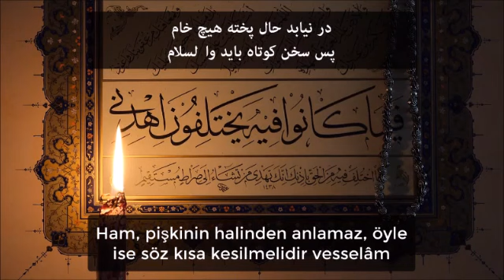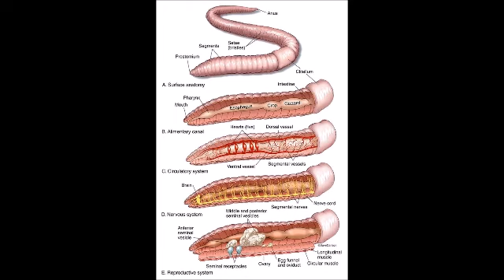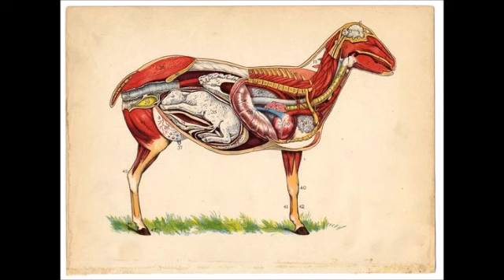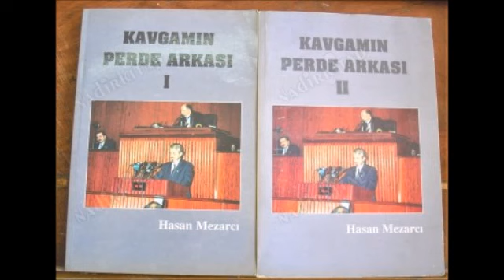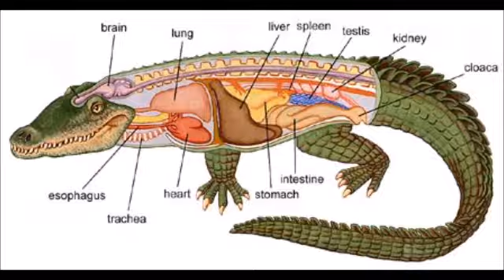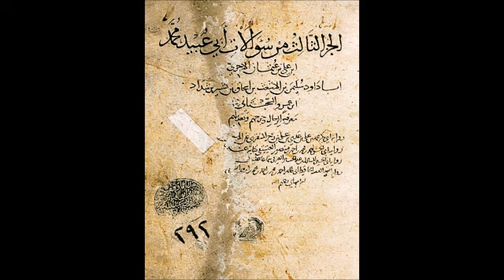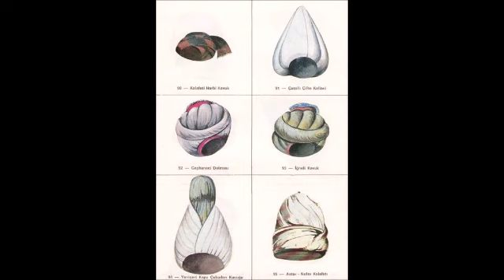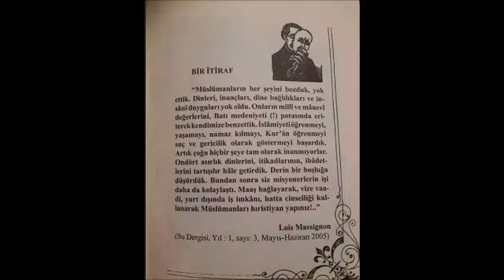-671-YASAKLI VaazLar SohbetLer-TİMURTAŞ uçar HOCAEFENDİ VAİZ MÜFTÜ Muavini 2000senesi EVVELİ TÜRKİYE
VAAZ Tarihi ; 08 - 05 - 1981 Cuma
sohbet dinle
sohbet hocaları
sohbet muhabbet
sohbet anlatan hocalar
sohbet abdulmetin
sohbet canlı yayın
sohbet cübbeli
vaaz dinle
vaaz duası
vaaz veren hoca
vaaz örnekleri
vaaz arapça
vaaz ağlatan
vaaz ateist
vaaz cuma
sohbet dinle
sohbetli tarifler
sohbet hocaları
sohbet videoları
sohbet muhabbet
sohbet cübbeli
hocalara geldik
hoca webde
hoca kafası
hoca ahmet yesevi
hoca camide
hoca dini sohbet
hoca duası
hocaefendi
laiklikmi şeriatmı
laiklik nedir
laik türkiye
laik müslüman olurmu
laik nedemek
laik anlayış
laik ahlak
laik arap ülkeleri
laik anayasa
şeriat nedir
şeriatmı laiklikmi
şeriat kuralları ve cezaları
şeriat tartışması
şeriatçı genç
şeriat atatürk
şeriat ayasofya
şeriat ayetleri
şeriat anketi
şeriat belgeseli
vaaz veren hoca
vaaz duası
vaaz nasıl verilir
vaaz örnekleri
vaaz ağlatan
vaaz ayetleri
vaaz bitir meduası
dini hikayeler
din kültürü
din adamları
din tyt
din afyondur
din alimleri
din belgeselleri
din canlı ders
devlet bahçeli
devlet kuşu
devlet sırrı
devlet ana
devlet adamları
devlet aklı
devlet arşivleri
e devlet
devlet çeşitleri
devlet düşmanı
cuma mesajları
cuma suresi
cuma namazı nasıl kılınır
cuma duası
cuma bim
cuma ezanı
cuma fazileti
cuma günü
ilim irfan haznevi
ilim öğrenmek
ilim dersleri
ilim akademisi
ilim amel ihlas
ilim aşkı
ilim abidesi
ilim bilim kuranı kerim
ilim bilgileri
islam memiş
islam subhi
islamın şartı beştir
islami düğün
islamyıldız
islamoğlu
islamiyet öncesi türk edebiyatı
islami çizgifilm
islam tarihi
islam ahlakı
kuran dinle
kuranı kerim
kuran öğreniyorum
kuran tilaveti
kuran meali
kuran okuma
kuranı kerimi güzel okuma yarışması
kuran alfabesi
kuran arapçası
kuran ayetleri
ayetelkürsi
ayetler
ayet dinle
ayet nedir
ayet edebiyat
ayet ve hadisler
ayet suresi
ayet anlamları
ayet cin
ayet cüz sure nedir
ayet cuma
hadis dersler
hadis usulü
hadis dinle
hadis inkarcıları
hadis buhari
hadis bilgisi
hadis bilimi
hadis çeşitler
sünnet düğün
sünnet davası
sünnet annesi
sünnet acısı
sünnet anısı
sünnet cübbeli
sünnet farz nedir
sünnet inkarcıları
sünnetleri öğreniyorum
sünnetler nasıl kılınır
islam devleti
cihad
ibadet
ahlak